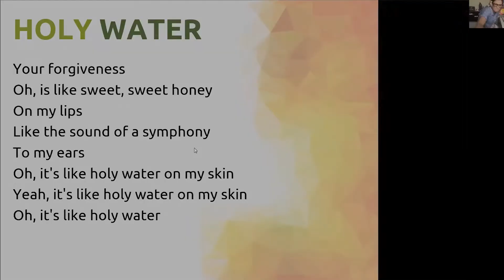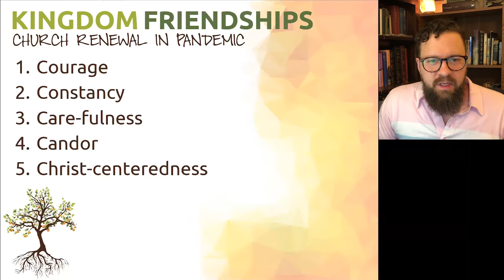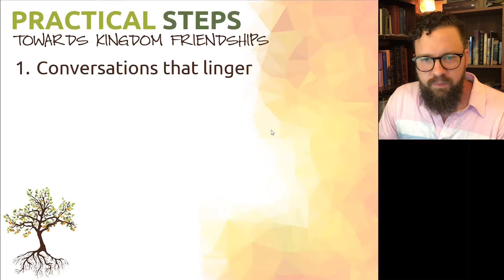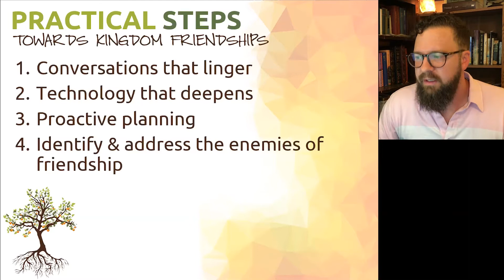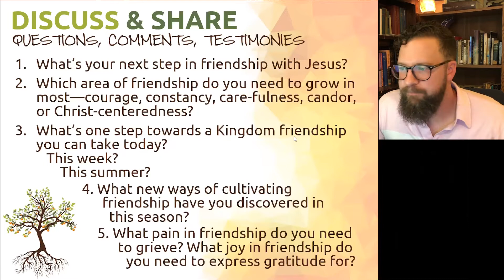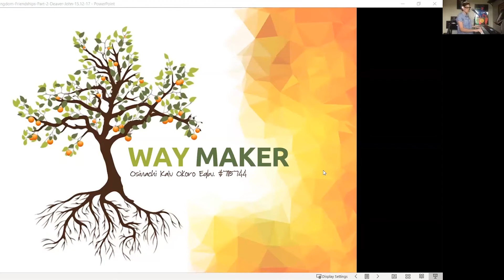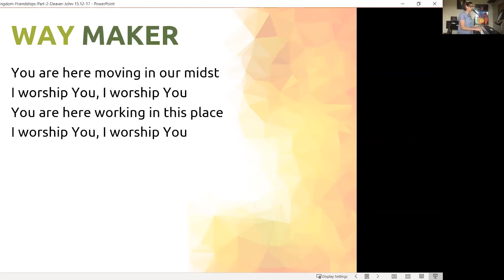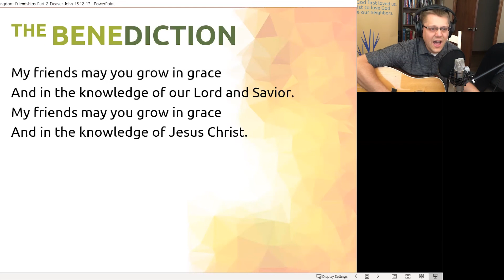Kingdom Friendships: Getting Practical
So, I know God wants us to be loving friends to one another. But what does that look like practically? How do I take a step forward toward that? This second teaching on Kingdom friendships focuses in on four practical components in real, Kingdom friendships: 1) conversations that linger, 2) technology that deepens, 3) proactive planning, and 4) identifying the enemies of friendship. We also hear testimonies from a number of Tallgrassians about their journeys with friendships. What's your next step?

May 24, 2020 | Ben Deaver